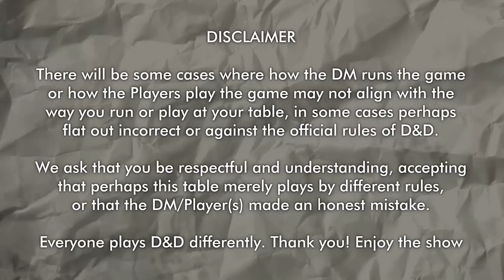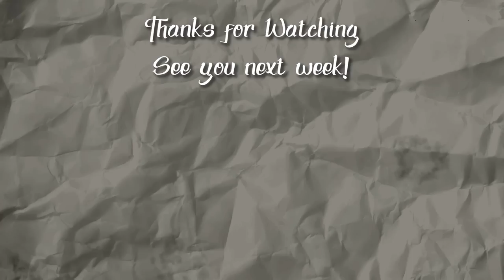Bull in the Ring - Heart of Elynthi D&D Session 7